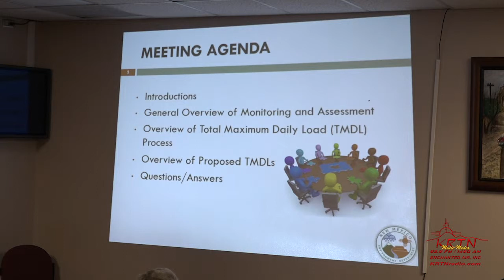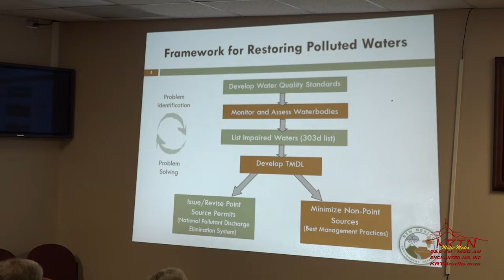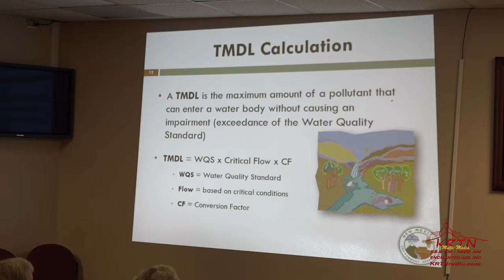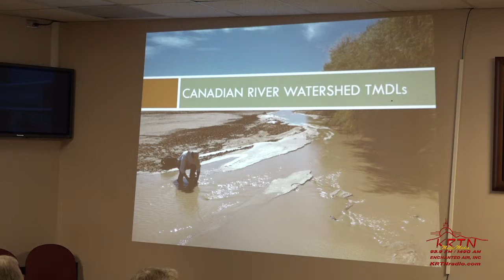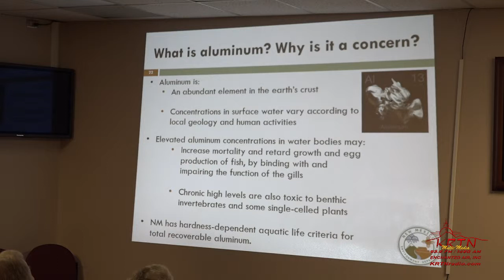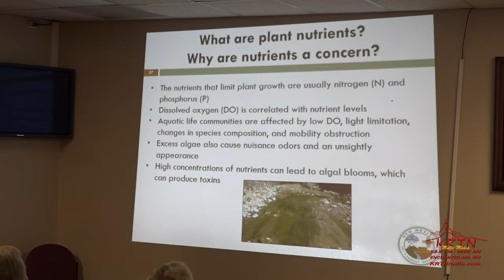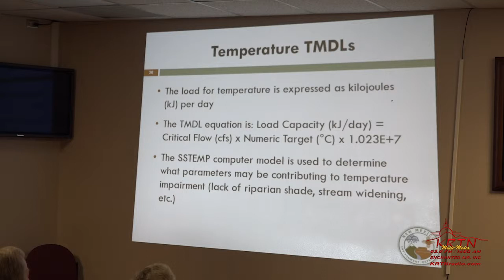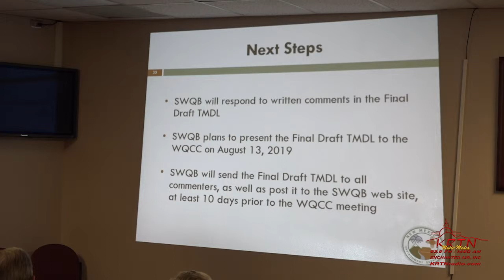TMDL Watershed Meeting in Raton NM 6-13-19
NM Surface Water Quality Bureau shares TMDL survey results in Raton NM at Raton City Hall